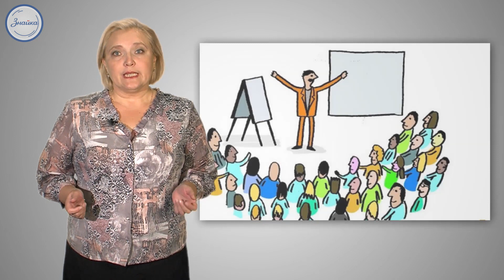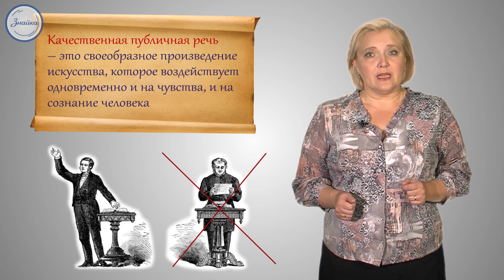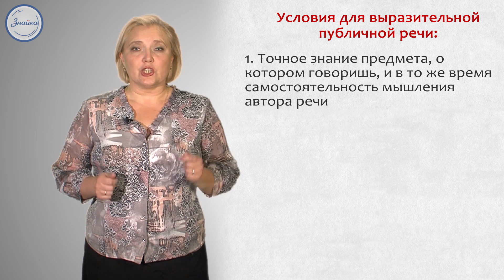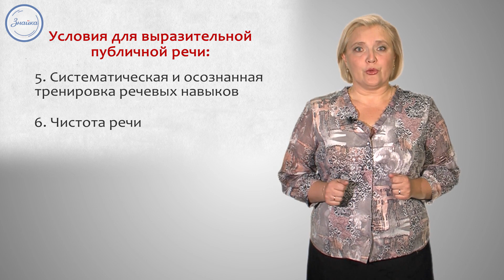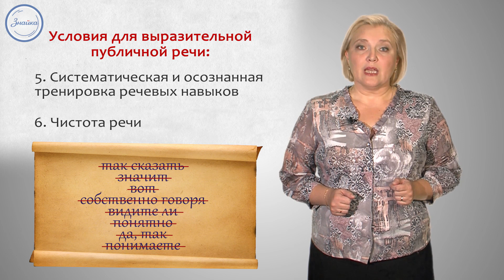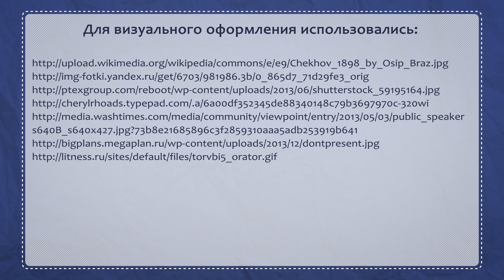Русский язык 9 класс. Публичная речь